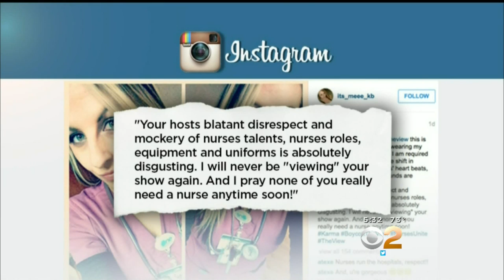NursesUnite In Social Media Firestorm After 2 Hosts Of 'The View' Poke Fun At Miss Colorado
Thousands of nurses have united on social media after Miss Colorado, a fellow registered nurse, was the subject of controversial comments made by two co-hosts of "The View." Kristine Lazar reports.